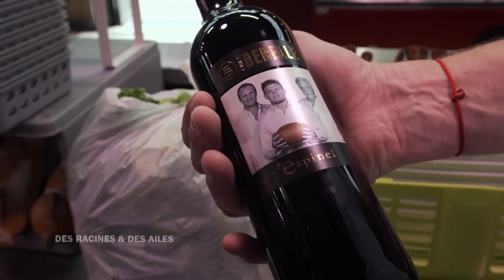Les Halles, l'âme de Narbonne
Les Halles, "c'est un lieu de sociabilisation extrêmement important pour la ville de Narbonne !" Découvrez ce lieu convivial et en particulier le restaurant Chez Bébelle où l'on travaille en famille et avec les produits du marché.

Extrait de l'émission "Des Racines et Des Ailes : Le goût de l'Aude et du Pays catalan" (Eclectic production) diffusée le 01/11/2017.